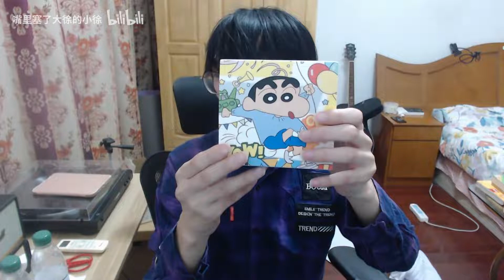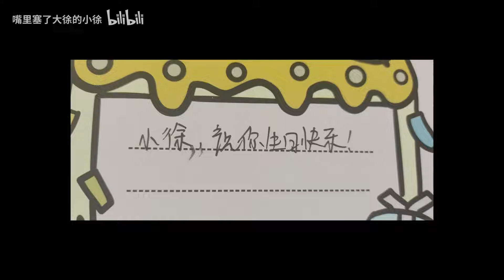史上最逆天礼物！谁生日寄这种东西啊！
感谢寄礼物的小伙伴，感谢！
每周一到周六晚上8点直播，大家记
大家好，我是嘴里塞了大徐的小徐。
这里是我的YouTube官方唯一频道。
这里我将为大家带来csol的游戏视频。
谢谢大家。